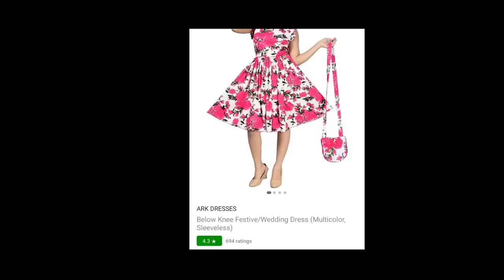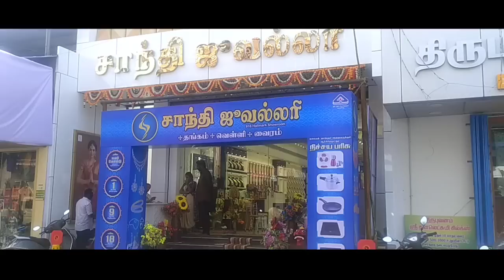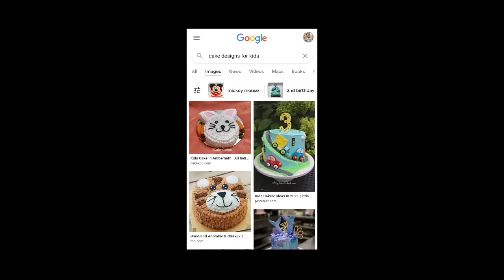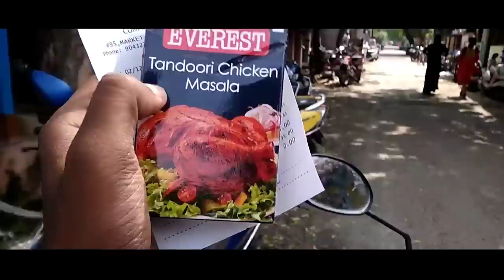எல்லாத்தையும் plan பன்ன மாதிரி order பன்னிட்டோம் tensionயே இல்லாம☺️💐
Assalamu Alaikkum Hi RKT family thank you very much for the woder full support to last video.

Corona will affects you if you not follow these👇
1.Wear the Mask compulsory.
2.Clean your hands with specified hand sanitizer.
3.Make a social distancing.

Please 🙏 don't forget to wear😷 mask while going out...,

Keep your children safely and cleanly from corona virus,

👉 Please watch the video fully, Don't skip any part of the video.

👉Drop your 👍🏻like to this video,your one like will make me motivated

👉 Give your full support every time.

©️COPYRIGHT OF THE CHANNEL @Raihana Kitchen & Vlogs Tamil

RKVT.